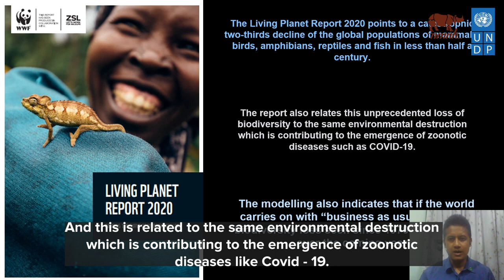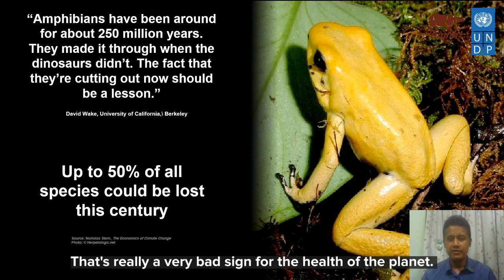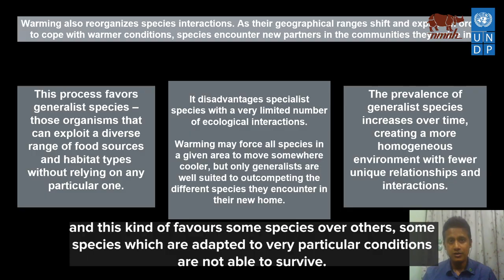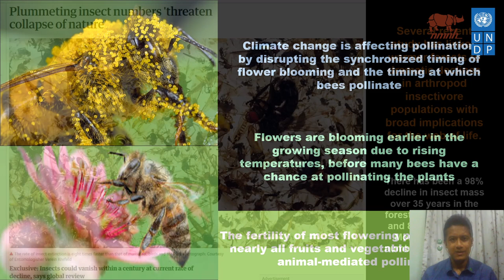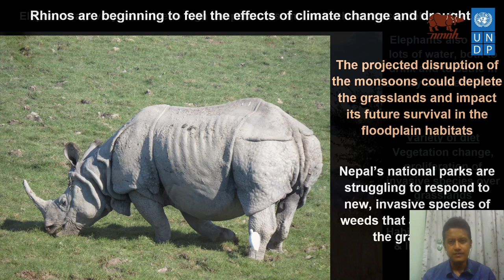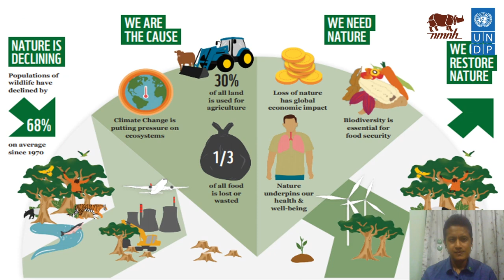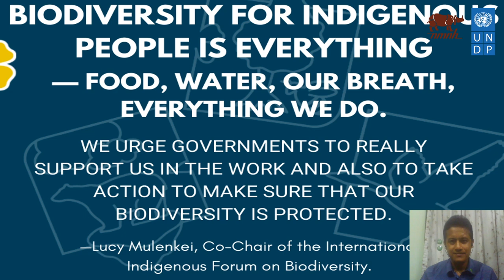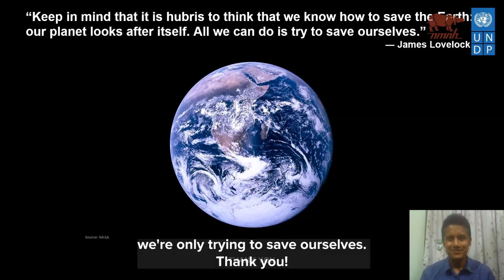Day 9: Climate Change And Biodiversity | Summer Vacation Programme 2021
Welcome to Day 9 of the Summer Vacation Programme 2021.

The Summer Vacation Programme hosted by the National Museum of Natural History, Ministry of Environment, Forest and Climate Change, in collaboration with UNDP India, is an engaging summer programme for students to learn more about nature and its many wonders from eminent experts in the field of environment and conservation.

We hope you are excited to learn!

Q. According to The Messengers, what are the documented reasons for decrease in bird populations worldwide?
A. All of the above (Distribution shifts pole-wards and towards higher ground to escape warming temperatures, disrupted interactions with predators, competitors and prey, and mismatches in the timing of migration, breeding and food supply)

Q. What are the direct threats to the elephant populations in India attributed to climate change impacts?
A. All of the above (High sensitivity to temperatures and susceptibility to disease, vegetation change, proliferation of invasive species over grasslands, and habitat fragmentation.)

Q. Which of these are among the eight transformative changes to ensure human well being and planetary health listed by the Convention on Biological Diversity?
A. All of the above (Deploying green infrastructure, nature-based solutions, and One-health transitions)

Q. Which of these rhino species was never found in India?
A. Black Rhino

Q. Which of these is not located in the Easter Himalayan region?
A. Dachigam National Park